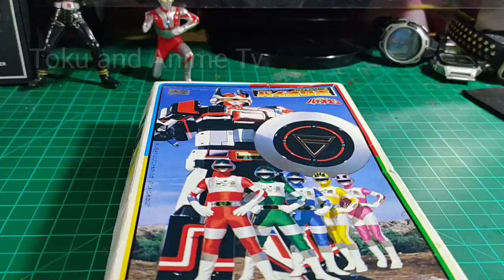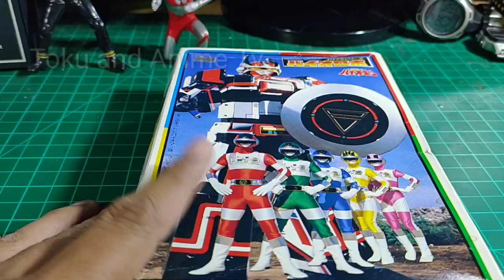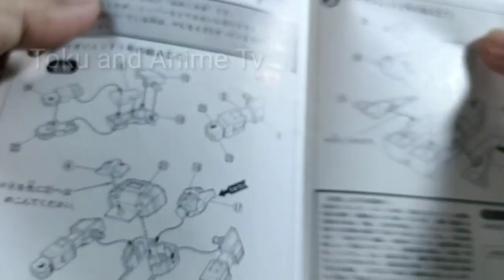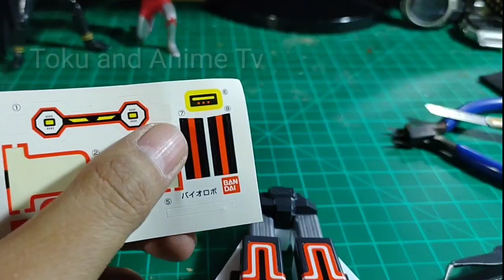バイオロボミニプラ # มินิพลาไบโอแมน Biorobo Biorobo Minipla building injection model review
Bioman's Biorobo 1:400 injection model
Bandai Power Rangers Bio Man Super Injection Plastic Model Kit Figure

 # มินิพลาไบโอแมน
Biorobo Minipla building injection model review